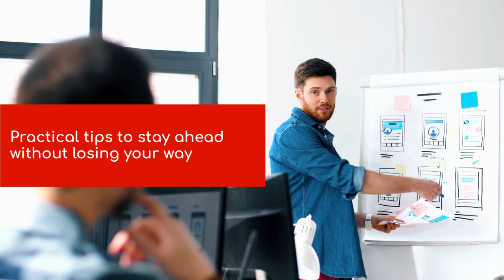The problem of blindly following web design trends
webdesigncharlotte.net
Web design trends may tempt you to follow them, but adapting them to your business can hurt you because often these web designs prioritize aesthetics over usability or functionality. As a result, they can quickly become obsolete and irrelevant, leaving your website looking outdated and stale.

For example, complicated designs with eye-catching animations were once popular, but are now considered obsolete and distracting.